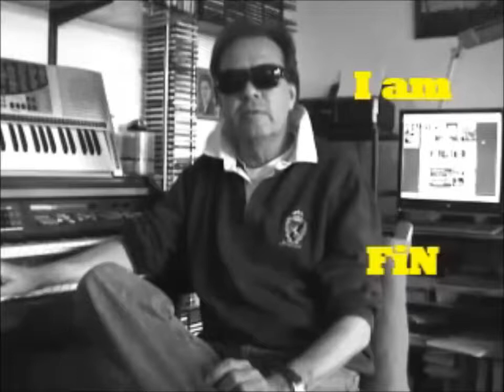WELCOME 2020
THANKs on all Finmusic -FANs at ReverBnation (USA)